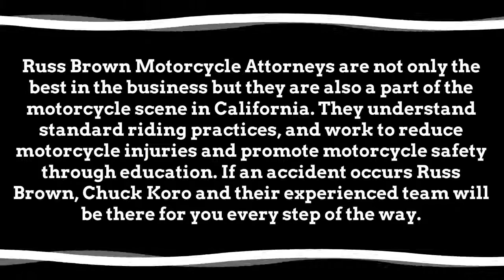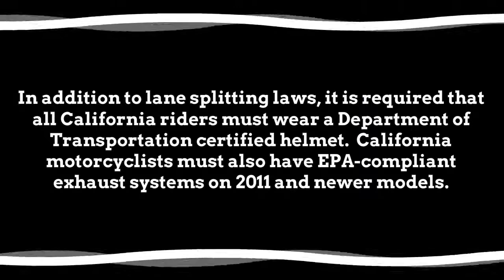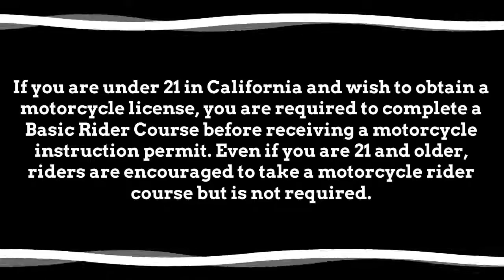We cater to California riders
In the event you are in an accident, you need to have Los Angeles Motorcycle Accident Attorneys that know these laws inside and out.